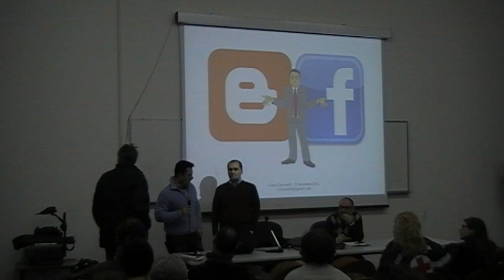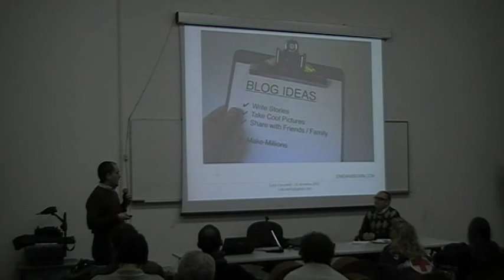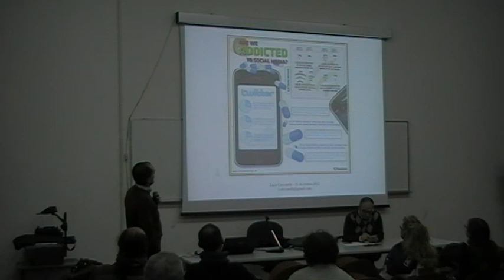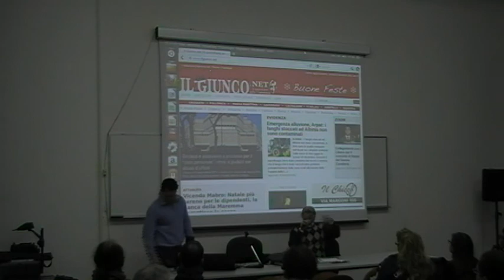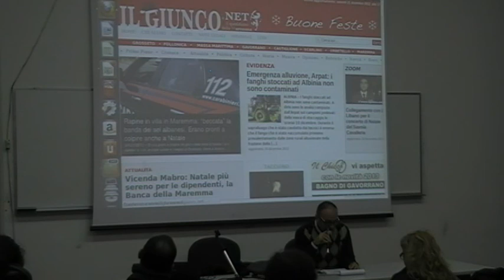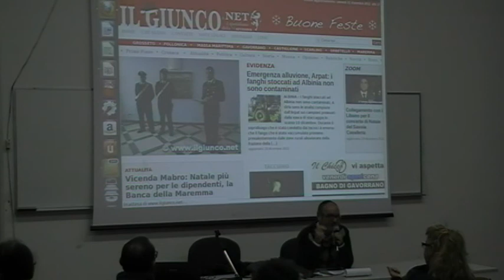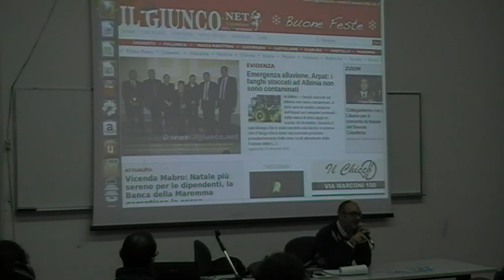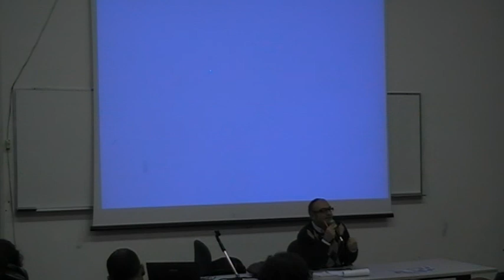2012-12-21 --- GuruAtWork --- Corso di comunicazione - Lez.04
Marco Berni
Ludwig Bargagli
Luca Ceccarelli
Daniele Reali